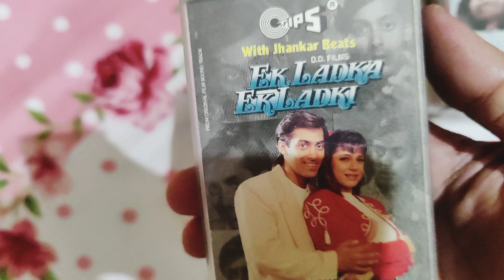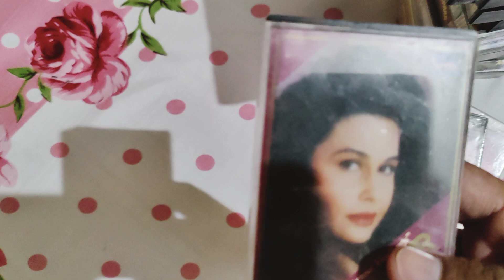Audio cassettes. 9719363617